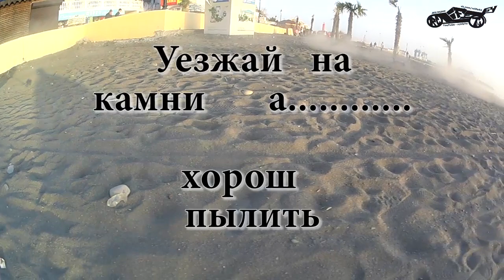Сочи. Радиоуправляемая модель гоняет по городу. Team Associated - RC8T FT RC CAR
Магазины: г.Сочи, ул.Конституции, д.22 и ТРЦ "Моремолл"

Сочи. Радиоуправляемая модель гоняет по городу. Team Associated - RC8T FT Championship Edition RC CAR
 Sochi

На этом канале вы сможете увидеть фирмы таких моделей как traxxas hpi teammagic tamiya losi teamassociated и другие.
Теги - радиоуправляемые, rc, rccar, car, race, racing, speed, drive, RC car review, remote control cars, Сочи, покатухи, rchobby x maxx

the AE associated electronics Gt GT2 MGT mini MGT hpi savage x ss, traxxas revo tmaxx t maxx s ofna hyper st pro 7 8 9 8. buggy truggy jammin crt crt.5 mini hyper losi lst lst2 lst1 muggy 8ight 8ight-t truggy monster truck mt mt kyosho 777 sp2 worlds mugen mbx lx os engines trx picco sts axial .12 .15 .18 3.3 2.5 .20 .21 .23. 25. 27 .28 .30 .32 collari lrp spec 3 DM

picco rb .12 .15 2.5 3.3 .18 os axial lrp spec 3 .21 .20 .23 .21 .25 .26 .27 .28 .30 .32 collari trx

revo traxxas hpi savage x ss lst lst1 lst2 2 1 aftershock gt gt2 ae associated mgt 8.0 mini mgt mmgt firestorm hellstarter warhead warhammer tower terror xxxnt xxx-nt jato stampede rustler rusty pede tmaxx t maxx s max bandit slash slayer platinum ofna buggy truggy monster truck mt hyper 7 8.5 9 mgt comp MGM lx mbx pro 4-tec crt crt.5 hyper mini mugen kyosho 777 WE MBXt ravager violator team magic hudy XXXnt XXX nt ravager violator force .32 .21 .28 sp2 wheelie vid video

14 b4 rc10b4 rc10b44 b44 rc10t4 bashing racing xxx xxx4 xxx4 G+ xxxx4G+ maxamps apogee lipo limn 2s 3s 4s 5s 6s quark 125b quark 33a mamba side winder sidewinder maxx MM MMM mamba monster maxx e maxx e savage savage 18t 18b 18mt 18r rc18t rc18b rc18mt rc18r ft factory team ae associated racing losi kyosho buggy truck 1/10th 1/10 jumps jumping jump mgm compro feiago hacker bl brushless brush less brushed novak lrp ae goat sensored sphere trinity monster 27t 19t 15t 13t 12t wind comm. Neu nemesis xl l m s elite IB GP 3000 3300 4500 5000 mah 5000mah 33000mah 3000mah 42000mah 4500mah slash slayer pede rusty rustler stampede VXL velelion e muggy revo maxx savage eagle tree eagletree monitoring system micro losi mini t mini baja 1/36 dt desert truck wheelie vid video

True hope and change is found through a relationship with Jesus Christ.

Thanks for looking, and remember, no matter what happens HE is still in control.

Снимал все на экшн камеру sony

Со́чи — город в России, расположен на северо-восточном побережье Чёрного моря (Черноморское побережье России) в Краснодарском крае, на расстоянии 1700 км от Москвы.

Сочи является самым крупным курортным городом России, важным транспортным узлом, а также крупным экономическим и культурным центром черноморского побережья России.

Неофициально именуется также летней, южной и курортной «столицей» России. В 2012 году журнал Forbes признал Сочи лучшим городом для ведения бизнеса в стране.

Сочи также является самым длинным городом России.

В 2007 году Сочи был избран столицей XXII зимних Олимпийских игр. 15 сентября 2009 года Сочи вступил во Всемирный союз олимпийских городов.

В период подготовки к Олимпиаде на развитие города и его инфраструктуры было потрачено 500 млрд рублей